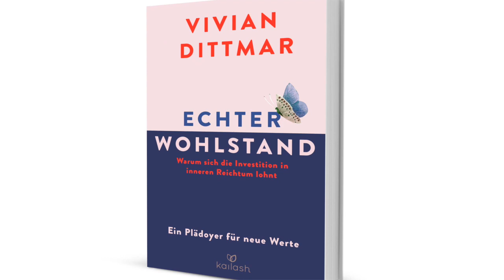Was ist echter Wohlstand?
✒ ALLGEMEINE INFORMATIONEN ZUM VIDEO:

Vivian Dittmar spricht über ihr neues Buch Echter Wohlstand – Ein Plädoyer für neue Werte, das am 22. März im Kailash Verlag erschienen ist. Weitere Informationen und eine Leseprobe gibt es auf Vivians Webseite.

In unserer Gesellschaft definieren wir Wohlstand fast ausschließlich materiell. Doch Konsum aktiviert zwar unser Belohnungssystem, aber wirklich reich macht er uns nicht - echter Wohlstand muss sich auf vielen Ebenen entfalten.
Vivian Dittmar skizziert die Grundpfeiler eines Lebens, das in einer völlig neuen Weise reich ist: reich an Zeit, erfüllenden Beziehungen, Kreativität, Verbundenheit mit den Mysterien des Lebens und der unbändigen Schönheit der Natur. Sie zeigt, dass ein gutes Leben nicht im Widerspruch zu einem notwendigen ökosozialen Wandel der Gesellschaft steht, sondern im Gegenteil dadurch erst ermöglicht wird.
Ein Weckruf für eine echte Wohlstandsgesellschaft und für das, was wirklich wichtig ist.

HASHTAGS ►viviandittmar